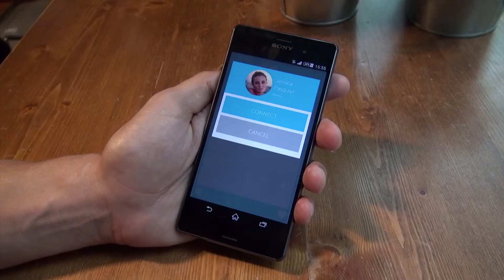FiBu Fist Bump to share your music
Have fun !